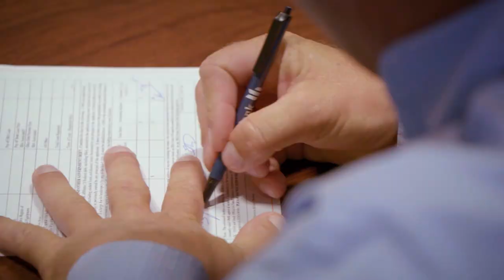Happy Trails | A Look Back at The Cowboy Way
Thank you for riding along through 7 seasons of The Cowboy Way.

We tip our hats to all the families and can't wait to see where you find those greener pastures. Thanks to Bubba Thompson, Cody Harris, Booger Brown and all of your families for sharing your lives with us.